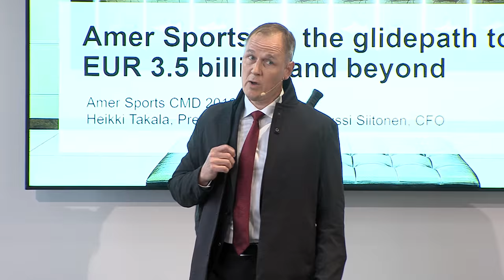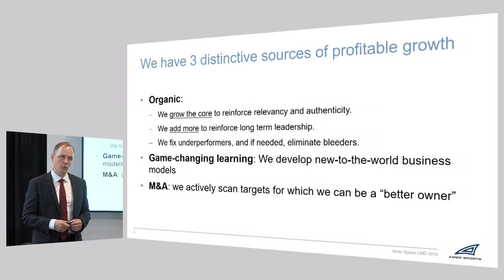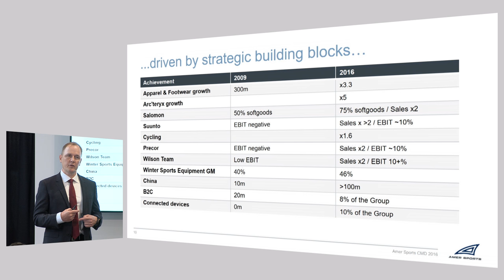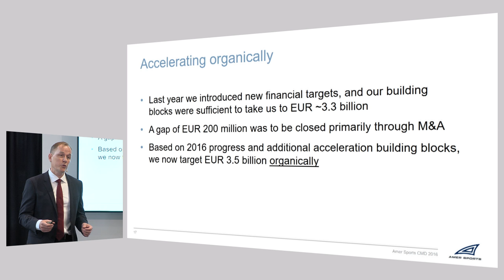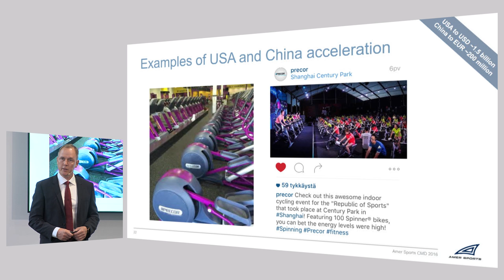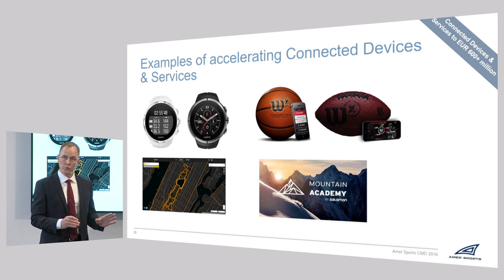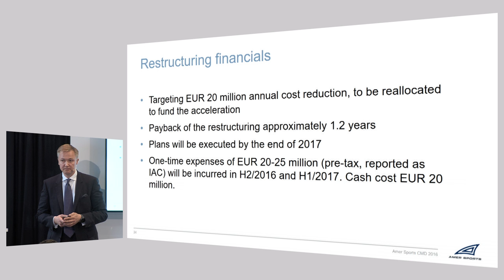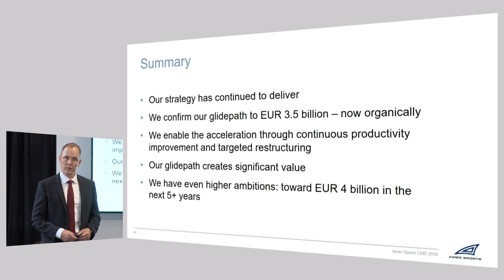CMD 2016: Amer Sports on the glidepath to EUR 3.5 billion and beyond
Amer Sports Capital Markets Day 2016 presentation by Heikki Takala, President and CEO and Jussi Siitonen, CFO